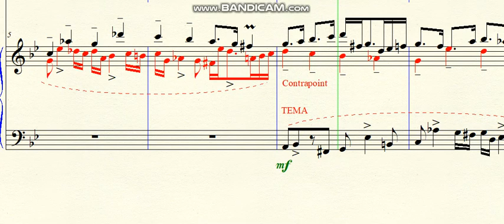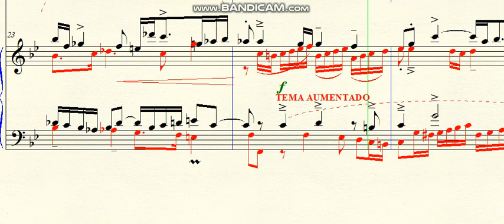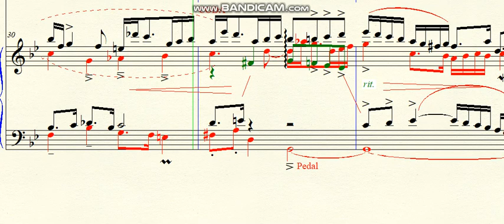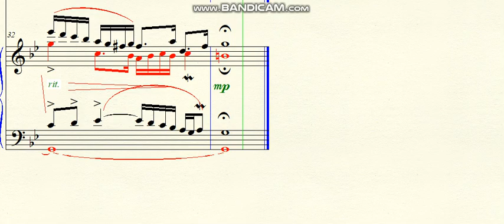DOK 4.70 - Fuga a 4 vozes (Gm) - Molto Lento